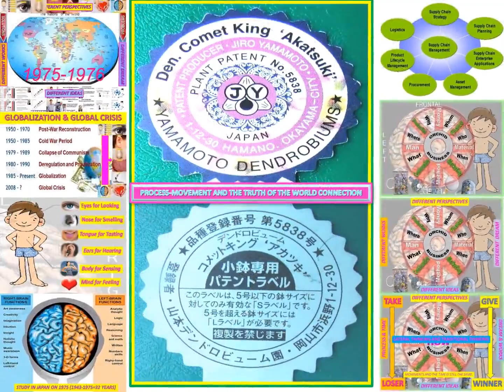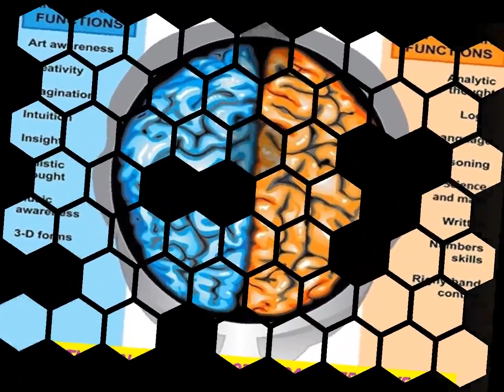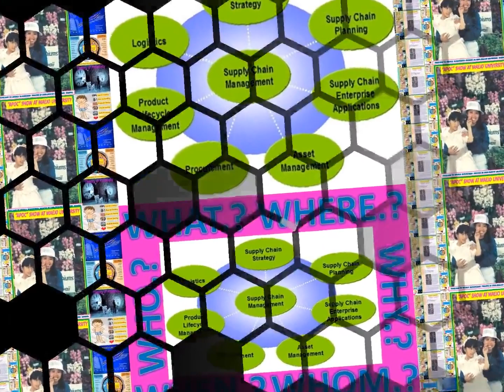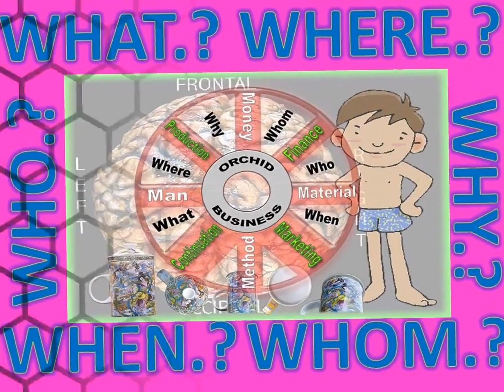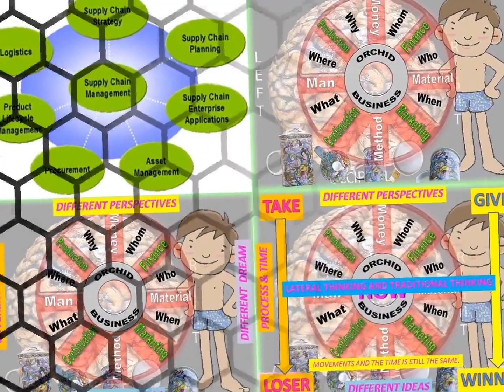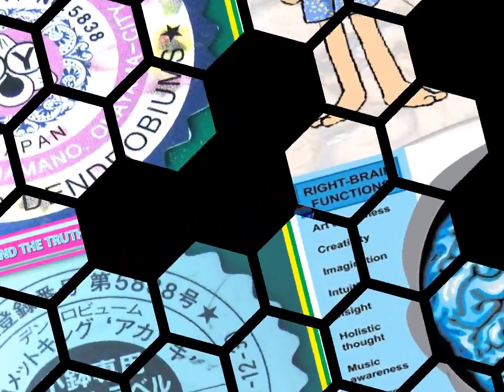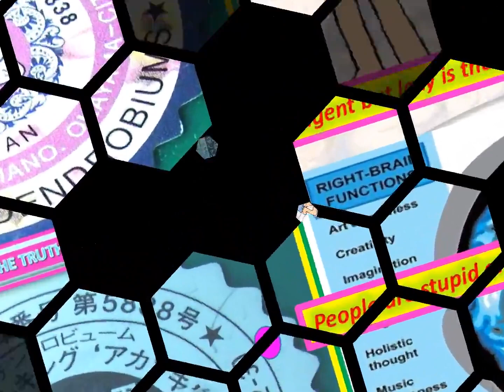LANNA NOBILE 1943-2020 WORLD RULE OF LAWS PROCESS-YAMAMOTO DENDROBIUMS BODY+MIND+IOT